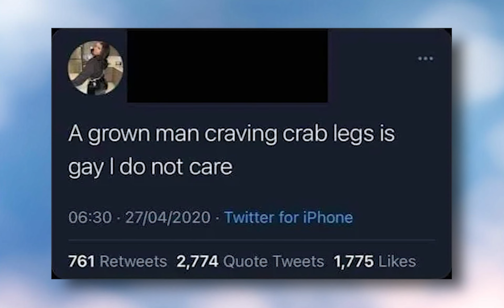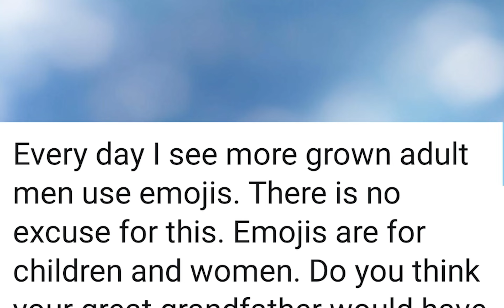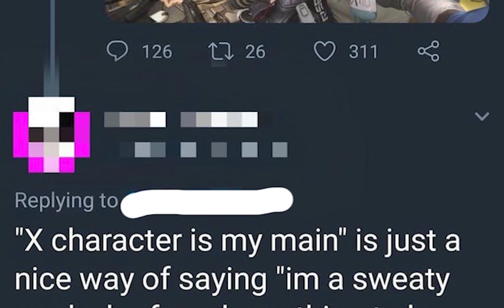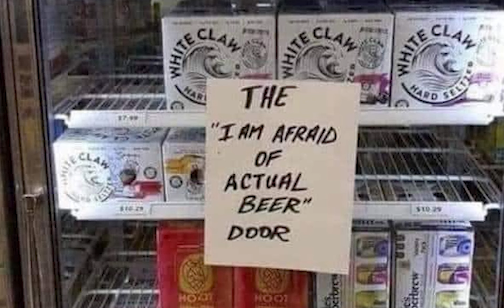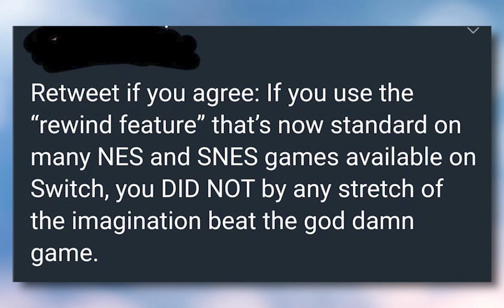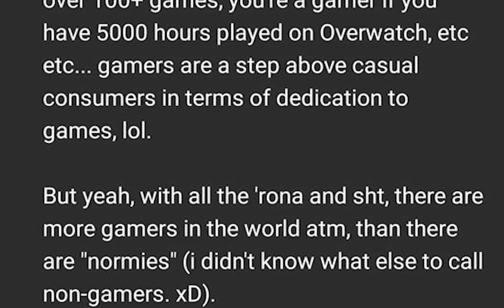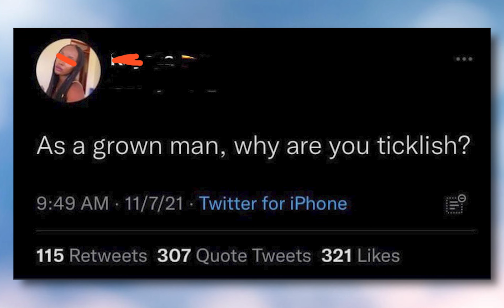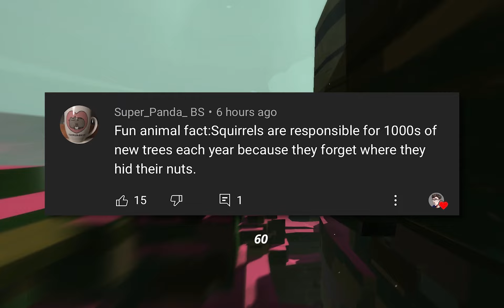r/GateKeeping | eating is gay?